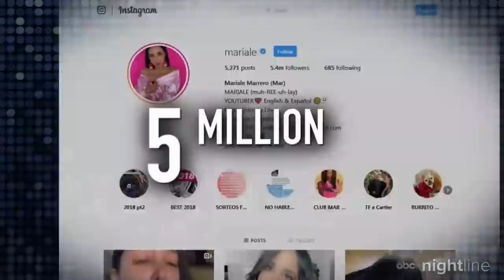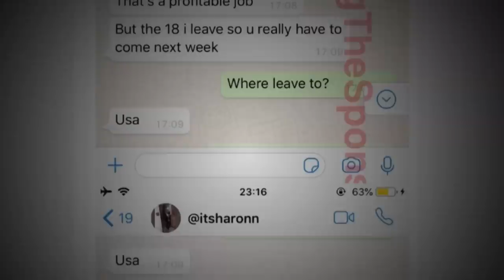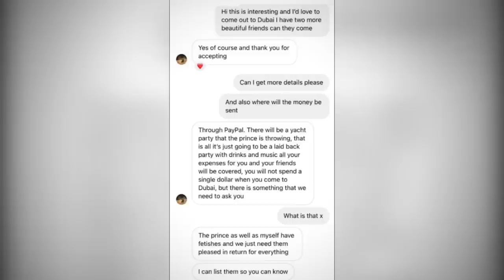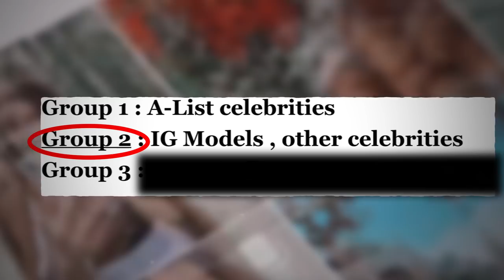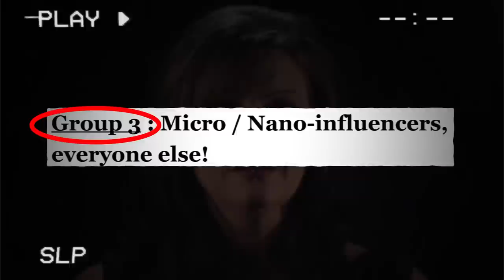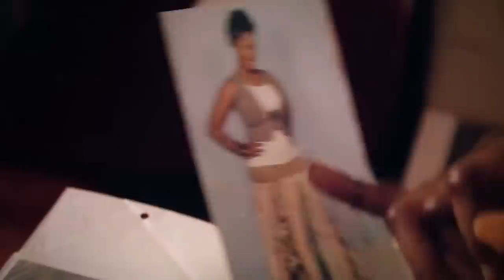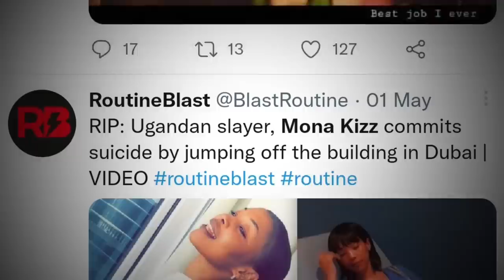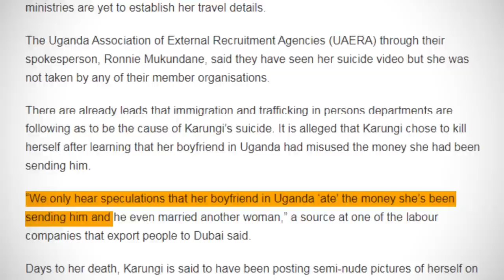Dubai Porta Potty Exposed | How It REALLY Works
This is the result of weeks of research. With the exception of people who are vocal about having participated in the Dubai Porta Potty : I blurred out the videos of people that might not want to be identified - Even though these videos are available on social media for anyone to see. My intention is not about individual influencers but rather to shed light on the darker side of Instagram

Written & Edited By: Chris Oath